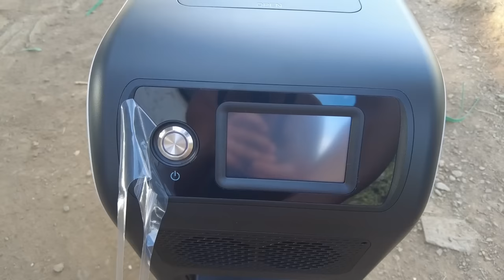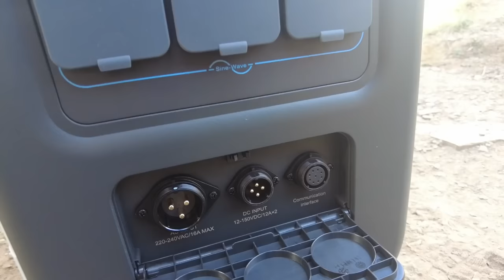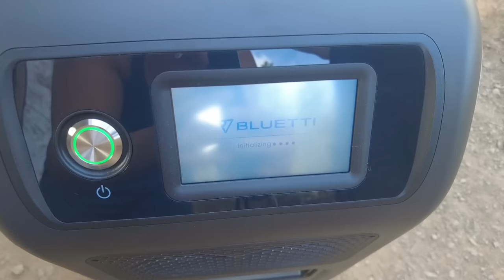Digging into the mountain to build our dream home - Installing our new battery Bluetti EP500Pro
Thank you so much to Bluetti for working with us on this video. In this video we unbox and install our new off-grid battery station, the Bluetti EP500Pro and you also see us use the AC180 to power our jackhammer.

Lea van der Eems
Apartado 001144
EC Zona Industrial Castelo Branco
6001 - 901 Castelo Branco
Portugal

New here? My name is Lea and I live with my partner Maarten, our daughter Puck and toddler Bo on our land in Central Portugal. We left the rat race in the Netherlands in 2018 and moved south in our old campervan. Two years ago we bought land in Portugal that had been abandoned for several decades. After lots of hard work we now live in a beautiful yurt and keep ourselves busy growing our own vegetables as well as producing olive oil, wine and honey on a small scale. This channel documents all the different jobs we have to do, and sometimes some nice footage of this beautiful country we now call home.

Chapters:

0:00 Look back at the building site
1:25 Creating the platform
6:50 Continuing by hand
9:31 New jackhammer
13:20 Bluetti EP500Pro, Unboxing and installing
20:00 Back to work
22:40 Taking out eucalyptus root
26:50 Widening the road with the jackhammer
30:30 Current state of the building site
32:38 Quick digger update